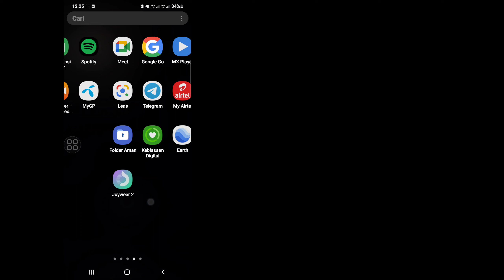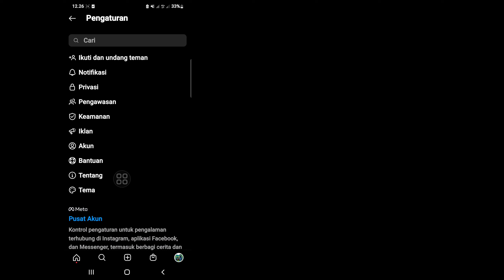Cara Mengunggah Video Berkualitas Tinggi Di Instagram Reels | Posting Reel Kualitas HD di Instagram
Di sini, di video ini Anda akan Belajar Cara Mengunggah Video Berkualitas Tinggi Di Instagram Reels. Tonton videonya dan ikuti langkah-langkah di bawah ini

Jika Anda memiliki pertanyaan, izinkan saya berkomentar di bawah.